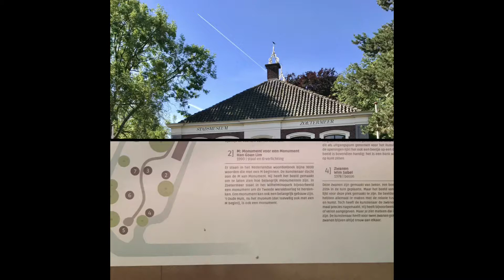Good morning St.Nicolaas Church July 2017, Zoetermeer, The Netherlands ....!!!!